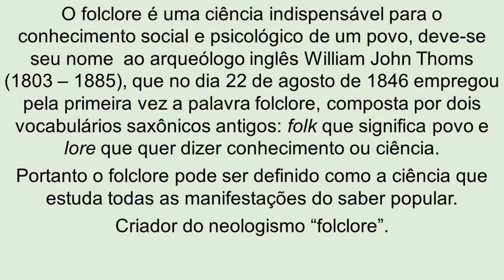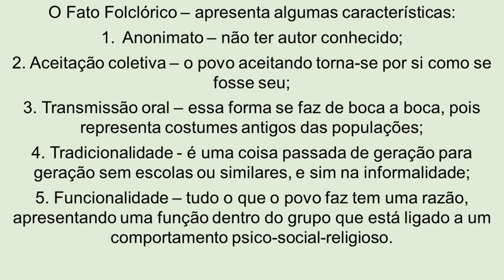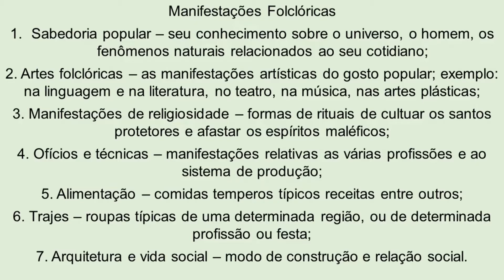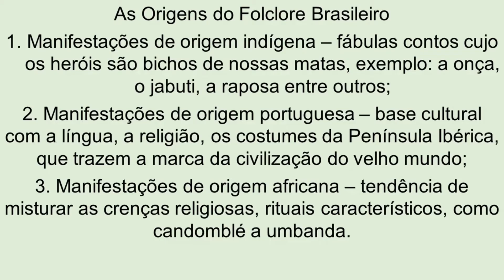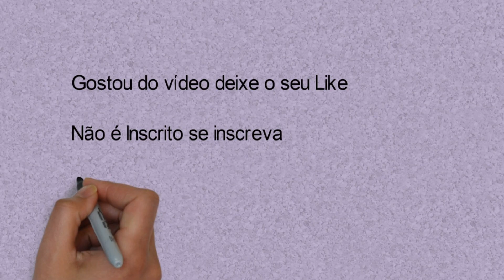FOLCLORE BRASILEIRO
A proposta deste vídeo está em apresentar as principais características do folclore no Brasil a partir do olhar da Antropologia, cada região brasileira apresenta uma identidade cultural diferenciada o que marca a multiculturalidade da nossa cultura.